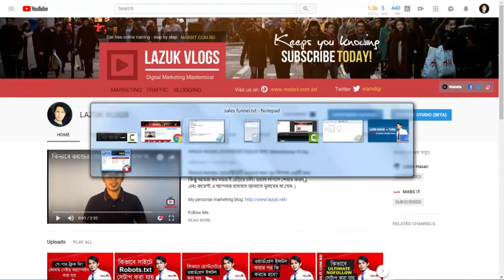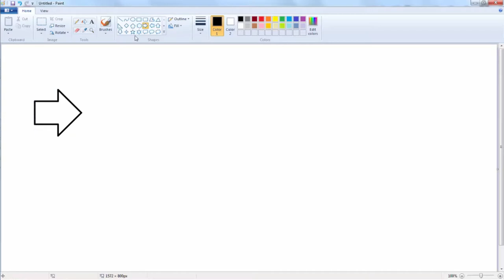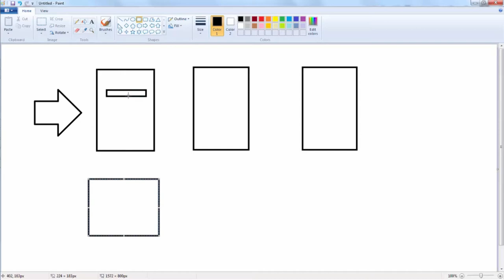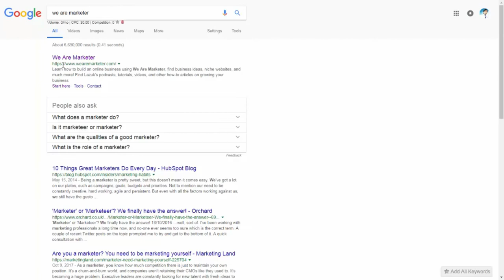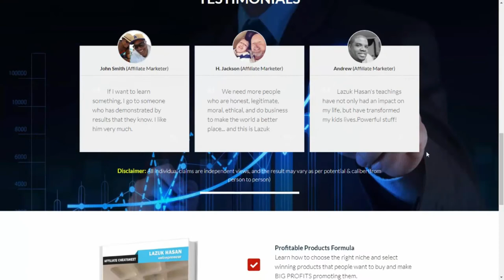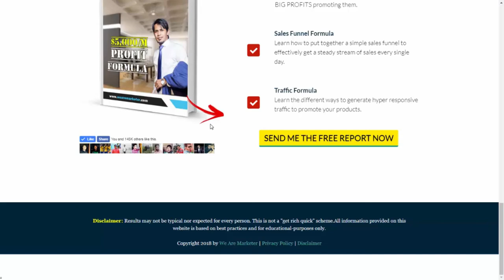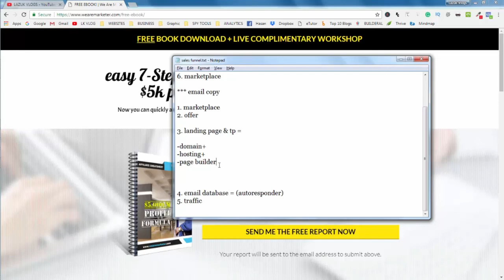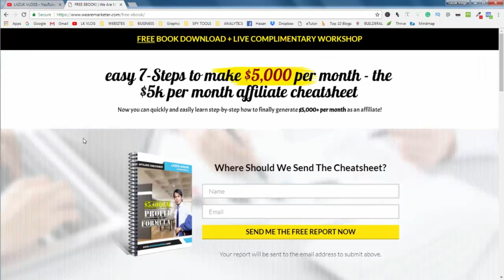Essential Steps to Building Your First Online Sales Funnel (Bangla)